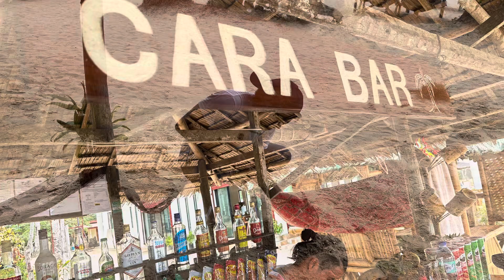NacpanBeach El Nido Palawan. Cara Bar The best hand crafted piña colada from the best Nacpan Bar.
Cara Bar. Best beach in EL Nido Palawan Philippines. The best hand crafted piña colada’s from the best bar on nacpanbeach Beach elnido palawan .